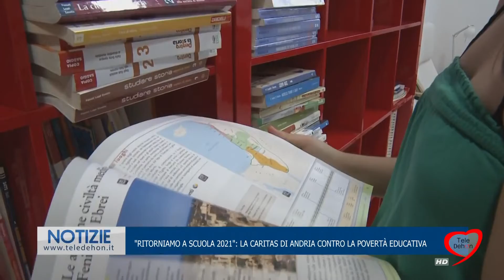"RITORNIAMO A SCUOLA 2021": LA CARITAS DI ANDRIA CONTRO LA POVERTÀ EDUCATIVA